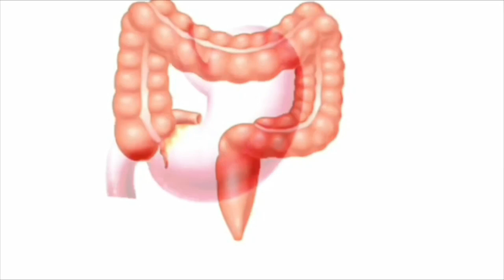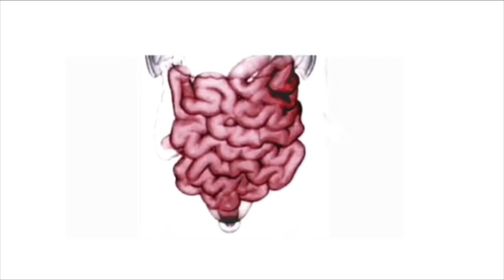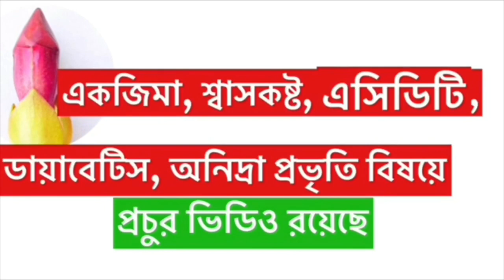পেটের সকল সমস্যা মুছে যাবে নিমেষে এই সবুজ পাতায়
পেটের গ্যাস কমানোর উপায়, গ্যাসের সমস্যা থেকে মুক্তির উপায়, home remedy for gas in bangla

                        ABOUT THE VIDEO: অনেকেই সার্চ করেন, পেটের গ্যাস দূর করার উপায়, How to cure stomach gas in bangla, প্রভৃতি। Bengal ayur এর ঘরোয়া উপায় সম্পর্কিত এই ভিডিও তাঁদেরই জন্য। ধন্যবাদ।